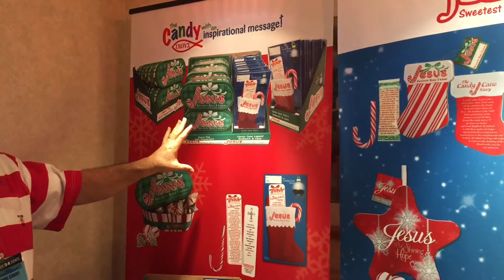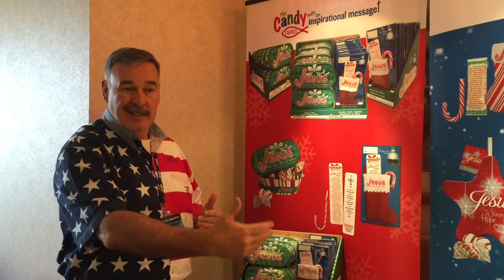Supplier Showcase: Scripture Candy - Brian Adkins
This religious line of seasonal candy is making a big splash with retailers.  Watch Brian Adkins talk about which products are enticing buyers.